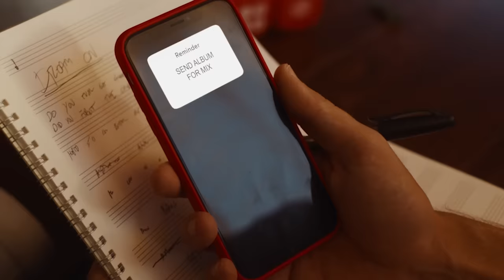Ben Rector - Dream On (Official Video)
Watch the official music video for Ben Rector's song "Dream On" featuring the One Voice Children's Choir.

New album ‘The Joy Of Music’ is out now.

Catch Ben and Joy on tour this summer!

Directed by Ben Kadie
Produced by Maggie Phillips and Jason Phillips
Cinematographer: Sten Olson
Choreographer: Dana Wilson
Production Designer: Jamie Weiss
Production Company: Electric Flower Studios

Music produced by Ben Rector
Mixed by Buckley Miller

Lyrics:

Do you ever get scared
Do you ever get sad
Did you forget the childhood dreams that you had
Hoped it’d be better but things turned out bad and all went wrong

You don’t have to climb mountains or walk on the moon
To fill up your heart like a great big balloon
If you can't sleep at night just remember this tune
and sing along

Dream on
Dream on
Even when you’re afraid all your dreams may be gone
Just dream on
Dream on
When the world says you’re crazy just tell them they’re wrong and dream on

When I was younger I played make believe
Now when I close my eyes I just fall asleep
If you live long enough life will make you believe that they're gone

Dream on
Dream on
Just dream on
Dream on

Dream on
Dream on
To infinity and far beyond
Maybe they’ll take you fabulous places
Maybe you’ll wake up right where you belong

Dream on
Dream on
Just dream on
Dream on
When the world says you’re crazy just tell them they’re wrong